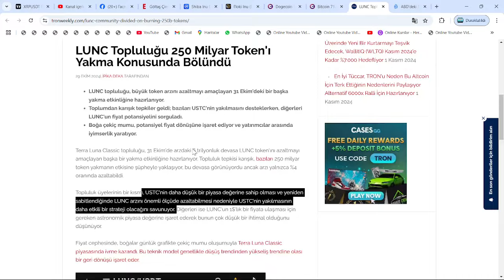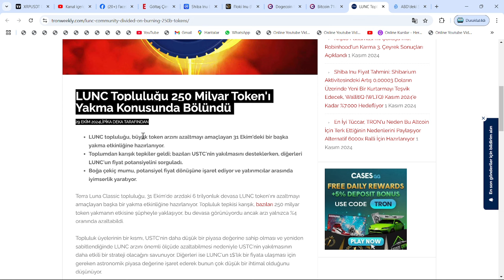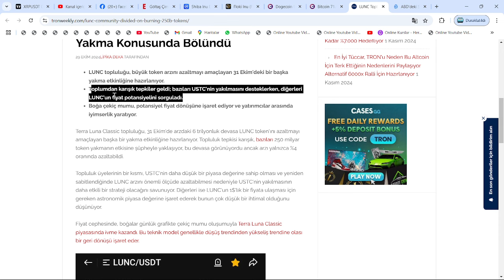MANUEL YAKIMIN NEDEN GECİKTİĞİ ANLAŞILDI: TOPLULUK İKİYE BÖLÜNDÜ!🔥LUNC MU YAKILACAK, YOKSA USTC Mİ?🚀